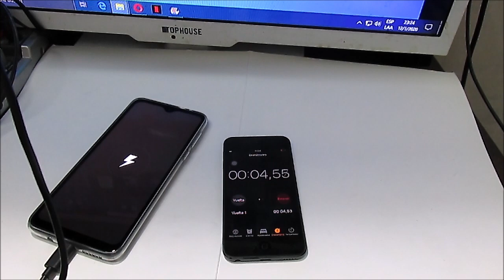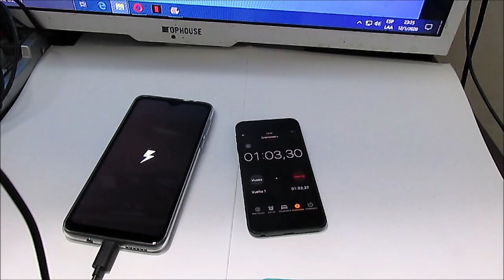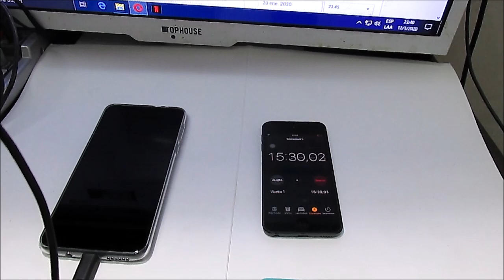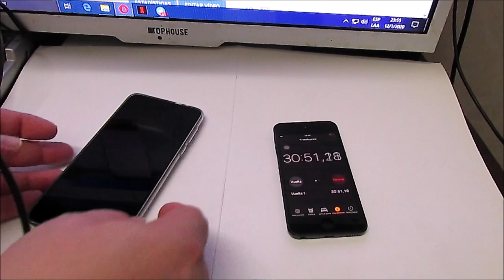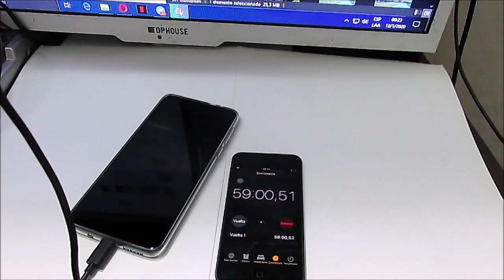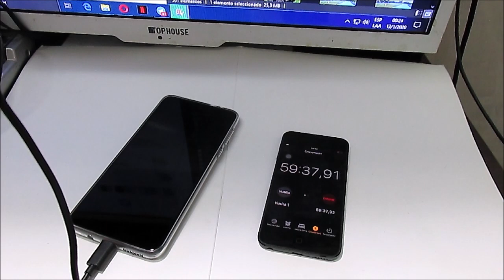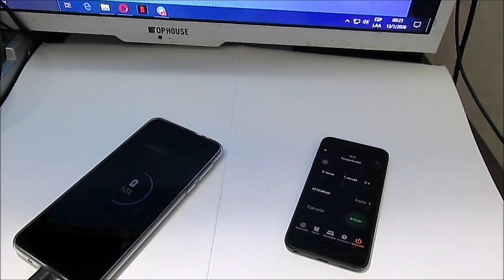Apartado Bateria Moto G8 Play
Cuanto carga los primeros 15 , 30 y 60 minutos, este teléfono con el cargador que trae de fabrica .